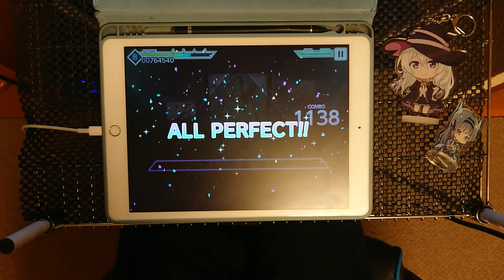【プロセカ】ベノム (MASTER ALL PERFECT)［4本指 SE有］手元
1st LIVEのベノム最高すぎてまた見たいなぁって思ってる。めっ

Player : F.紫菜*❁
機種 : ipad 第八世代

今回の設定
・4本指
・SE有